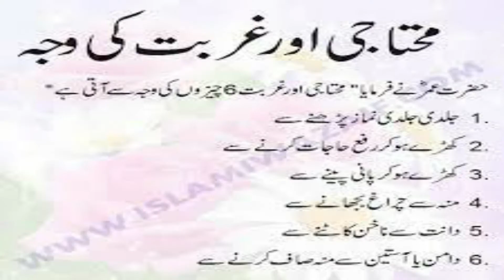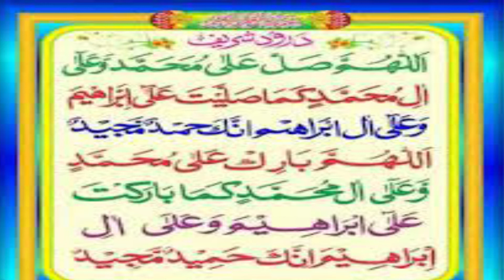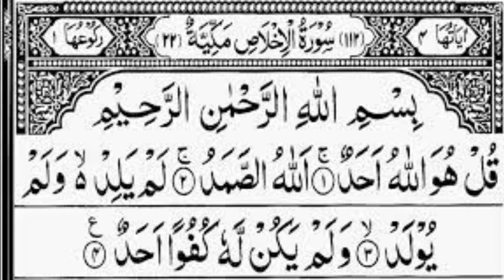Wazifa To Remove or Finish Poverty | Ghurbat Dur Kernay Ka Wazifa | Ubqari Wazaif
Is video main ghurbat sa bachnay k liya hades sa sabit shuda aik amal bataya gia ha.